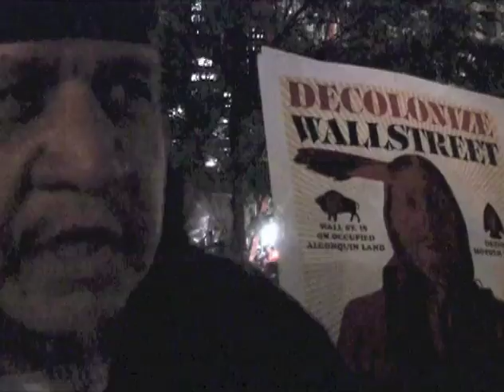1.6.1 Introduction to News Stories - Occupy Brooklyn TV, Episode 6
Harlem Activist Jazz Hayden Set Up by Cops He Videotaped

Startup Campaign to Blow the Whistle on Stop And Frisk

People's Theater at Occupy Town Square, Occupy Brooklyn TV

Norman Finkelstein on Gandhi and the Occupy Movement, Occupy Brooklyn TV